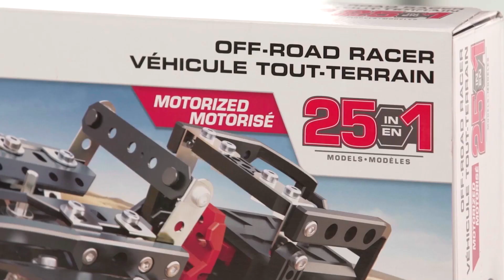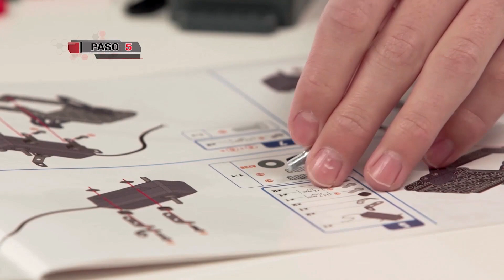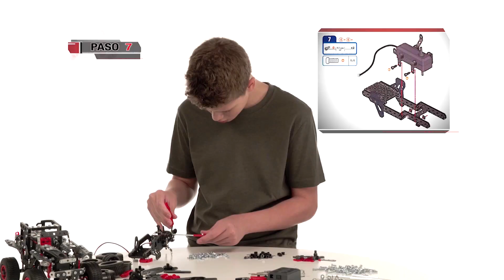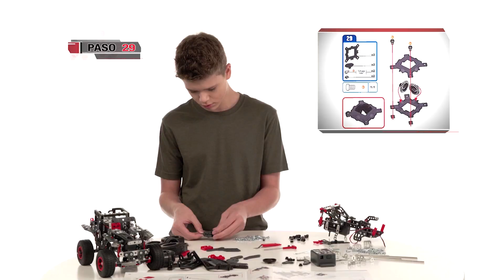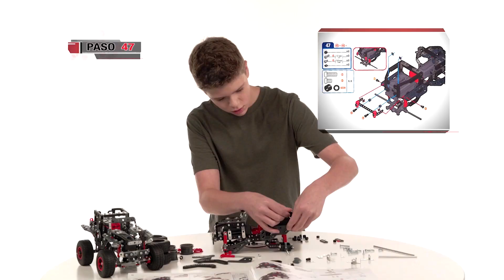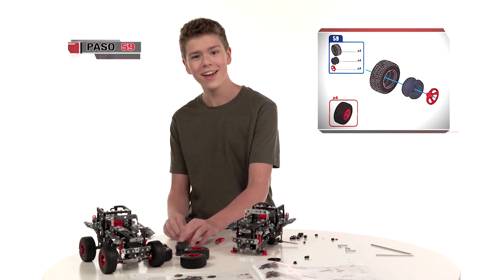Set Multimodal de Meccano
Con Meccano ve más allá de la construcción con el nuevo set multimodal